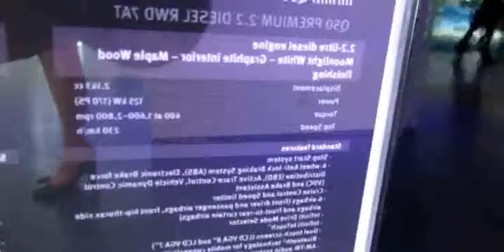2014 Infiniti Q50 Diesel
2014 Infiniti Q50 Diesel

2014 infiniti q50 hybrid review
2014 infiniti q50 interior
2014 infiniti q50 dimensions
2014 infiniti q50
2014 infiniti q50 0-60
2014 infiniti q50 sport review
2014 infiniti q50 premium
2014 infiniti q50 direct adaptive steering
2014 infiniti q50 hybrid
2014 infiniti q50 sport
2014 infiniti q50 diesel
2014 infiniti q50s review
2014 Infiniti Q50 Diesel - Exterior and Interior Walkaround - 2013 Frankfurt Motor Show
2014 infiniti q50 interior dimensions